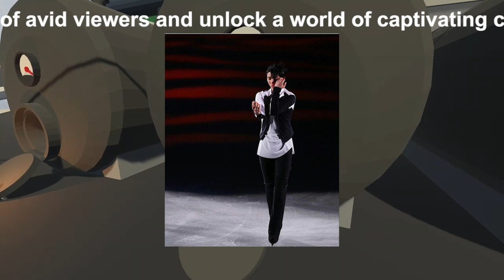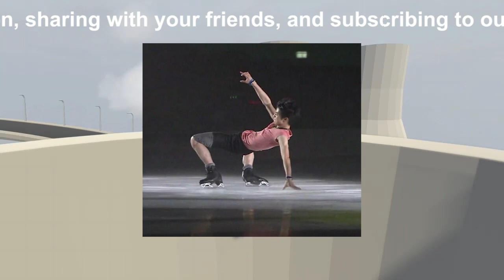【驚愕】さんま、羽生結弦の離婚について語る - "まあ叩かれるよな"